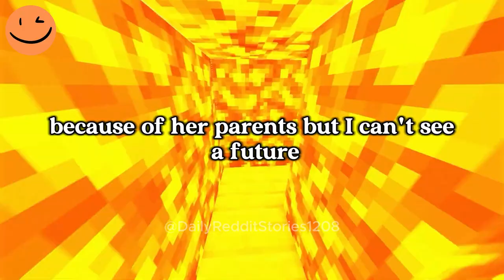My Girlfriend's Controlling Dad Banned Me from Their House. Now She’s Finally Moved in with Me to...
My Girlfriend's Controlling Dad Banned Me from Their House. Now She’s Finally Moved in with Me to Escape the Toxicity.
My girlfriend's controlling dad has been a nightmare, constantly manipulating her and making our relationship difficult. He even banned me from their house for no real reason. After a year of this, I offered her a place to stay, and she finally decided to move in with me to escape the toxicity.
Game play: ‪ @OrbitalNCG
Story by: u/Own_Art2689 posted in r/dustythunder

00:00 - Intro
00:07 - Story
07:57  - Outro